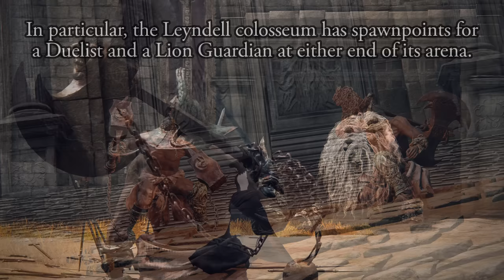Elden Ring - They've been through a lot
The Grave Warden Duelists have a bit of a troubled history, seemingly both in-universe and in development.